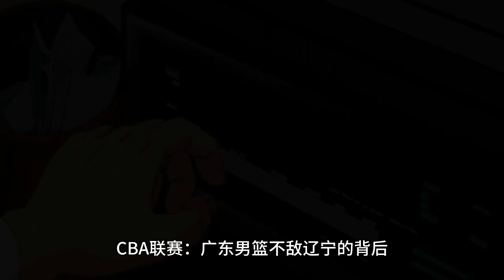CBA联赛：广东男篮不敌辽宁的背后，藏着多少鲜为人知的秘密